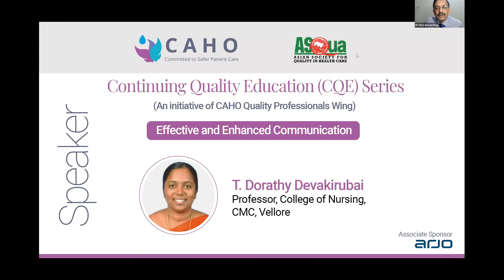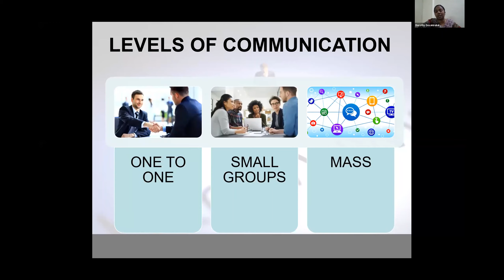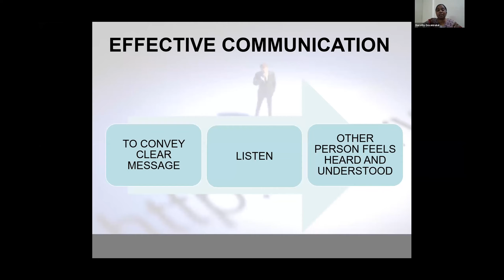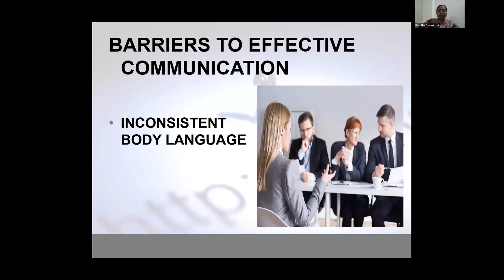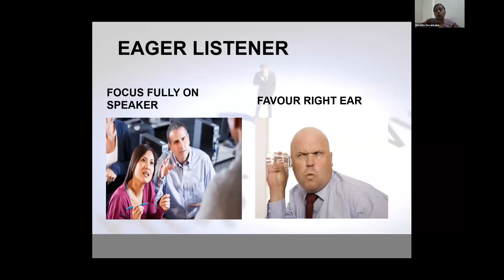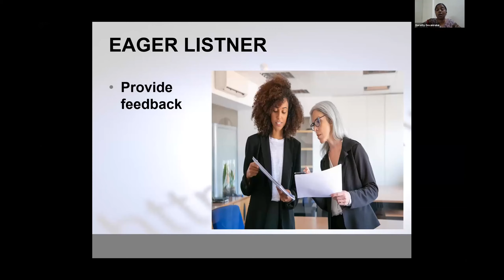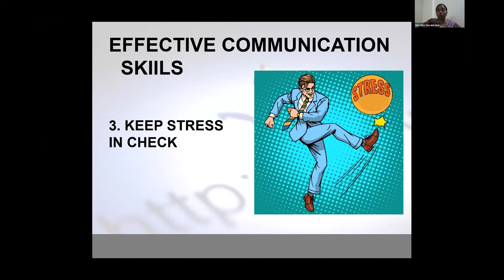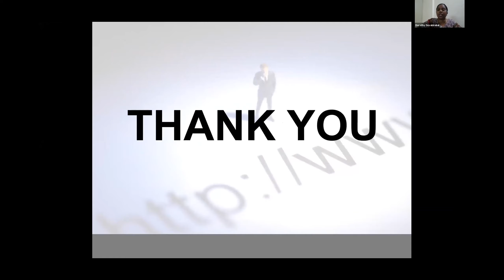CQE Series (Nursing Audits) : Effective Rostering : Acuity- Based Nursing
Speaker : Ms. T Dorathy Devakirubai
Moderator : Dr. Parivalavan Rajavelu